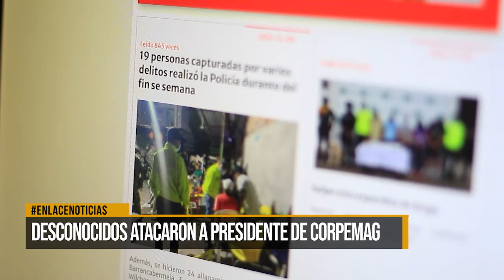Desconocidos atacaron a presidente de Corpemag